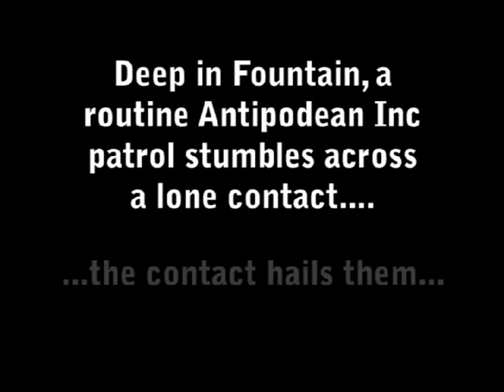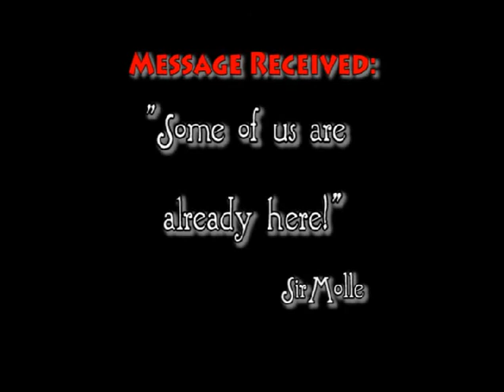Gay Bar Bob by FATHERCAL from 20070323